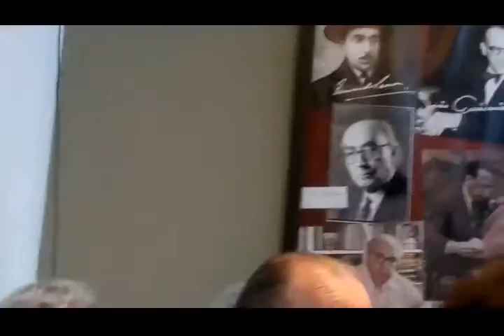CLUBE DO CHORO DE BH RECEBE CLÉLIA SANTOS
CLUBE DO CHORO DE BH nas reuniões dos associados na FEIJOARIA recebendo a cantora CLÉLIA SANTOS que canta O MUNDO É UM MOINHO de CARTOLA acompanhada por Renato Moringa no bandolim,   Balsamão no violão, Savassi no pandeiro, e Zé Carlos no cavaquinho.